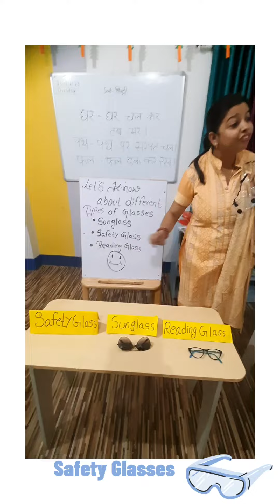Different Types of Glasses. Gd Goenka Toddler House Sandalpur Road Kumhrar Patna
** Different Types of Glasses **

Avail Special Offers on  Admissions

** Grab the Best Deals***

Best Play School in Patna

Gd Goenka Toddler House Kumhrar Patna

Over the last 28 years, with over 150+ Schools and Preschools across India, the GD Goenka Group has become a trend-setter in quality education from Pre school/Kindergarten to Post-Graduate education.

Gd Goenka Toddler House Sandalpur Road Kumhrar Gumti Patna 800006
Admissions for the Acedemic Year 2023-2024 Play to KG are now open...
Features..

One of the Leading Play school in India

●Extra Curriculum Activities

●Superior Standards of Hygiene

●A clean, germ-free environment at all times
●Specialised Instructors

●Activities Based Learning

●Qualified Teachers

●Story Telling

●Fine Motor/Gross Motor Skills

●Senserial Activity

●Paintings

●Yoga

 ●Health Activities

●Dance Classes

●Clean and Safe Campus

●Pick and Drop Facility

●Individual care and Attention

● Health Check-up

●Cctv and Secure Campus

For More Enquires Call us.. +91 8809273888/ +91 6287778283

Or Visit our School

Mehta Building Sandalpur Road Kumhrar Patna 800006

The best choice for your child! Best Play School, Pre-School, Day Care, kindergarten School. most premium preschool.